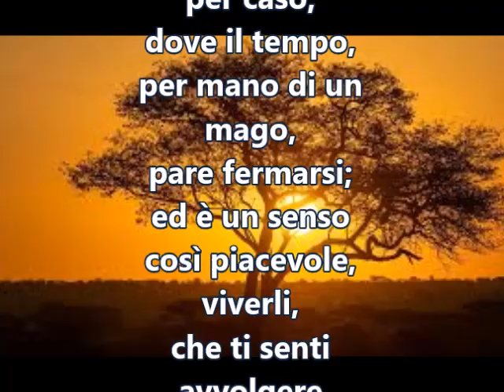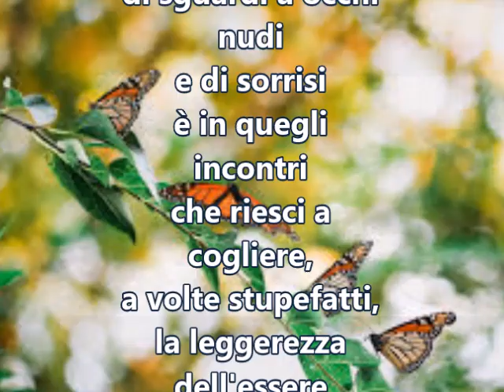Per caso di Mauro Mazza - Letta da Mauro Mazza